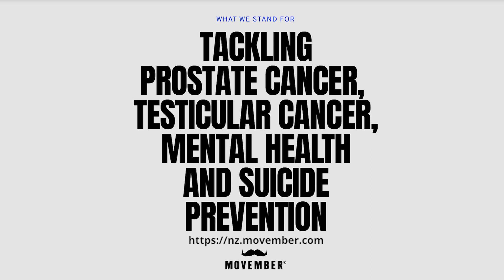MOvember Fishing charter - Celebrating our tāne and their hauora/wellbeing!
Tāne mā! Celebrate Movember by joining us and our mo’s on a Fishing Charter expedition.

Whats Movember about? Its about Letting your Mo take the spotlight, to raise awareness around mens health.
To book your seat on the Movember Fishing Charter, simply complete your Warrant of Fitness checklist by booking an appointment for:

o   Blood Pressure Check

o   Blood Test

o  Dental check-up

o  Hearing check-up

o   Specsavers appointment